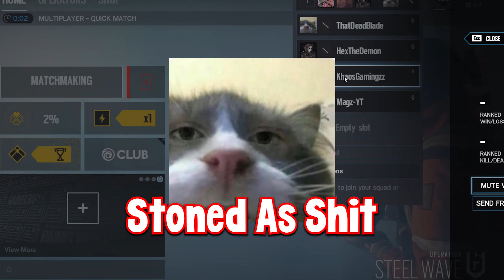Clips Caught Lacking #2 (Leftover clips)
Sub or I will nae nae on you